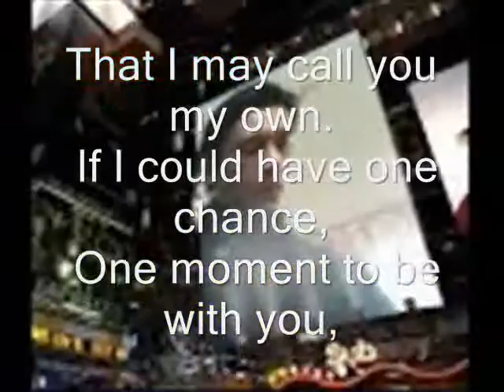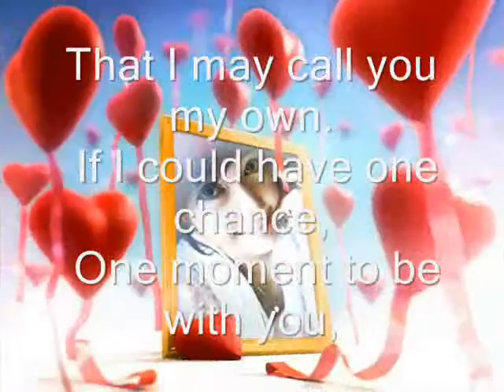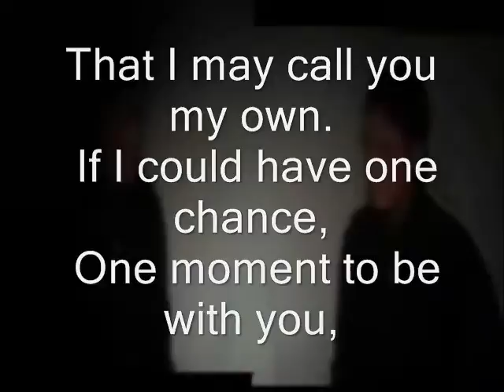Miftachul Wachyudi (Yudee) -- have spent so much time --Miftachul Wachyudi (Yudee)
do.
do so
Money is an excellent servant, but the host
very bad.